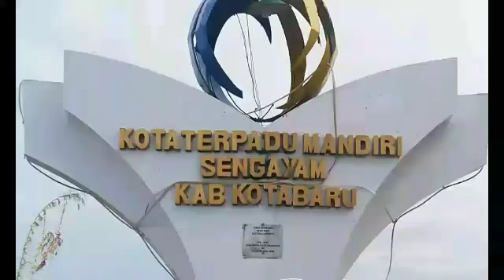PESAN DAN HARAPAN BUPATI KOTABARU.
PEMBUKAAN MTQ NASIONAL TINGKAT KABUPATEN KE-49 TAHUN 2017 SENGAYAM KECAMATAN PAMUKAN BARAT KABUPATEN KOTABARU KAL-SEL.